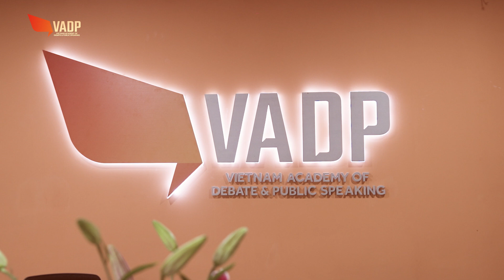VADP'S VLOG #10: NHỮNG LƯU Ý CẦN BIẾT KHI THI ĐẤU DẠNG ĐỀ CHÍNH SÁCH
👉 Đây chắc chắn là những lưu ý mà tất cả các Tranh biện viên đều cần để chuẩn bị cho các cuộc thi Tranh biện sắp tới. Hãy cùng VADP giải đáp thắc mắc ấy ngay dưới đây nhé!
VADP - Học viện Tranh biện và Hùng biện hàng đầu Việt Nam